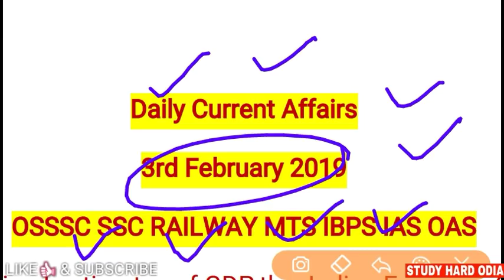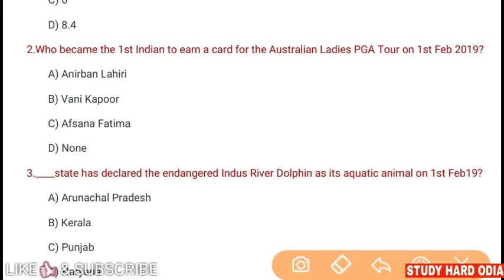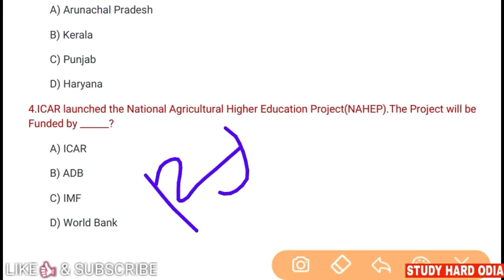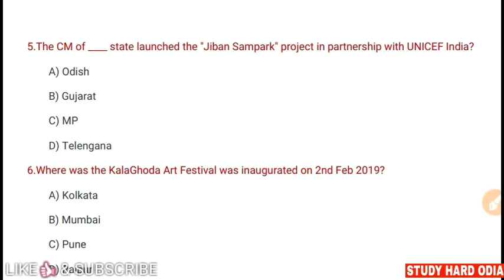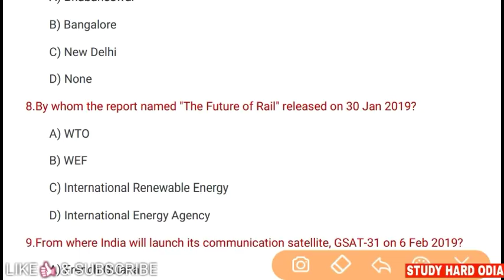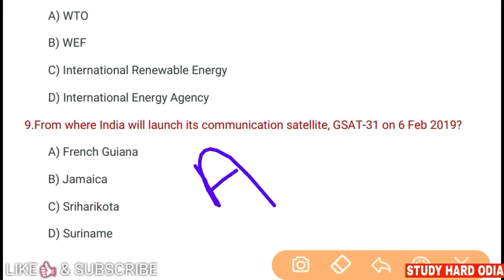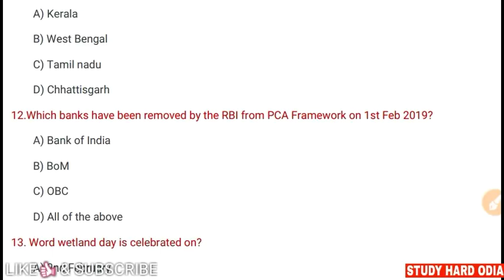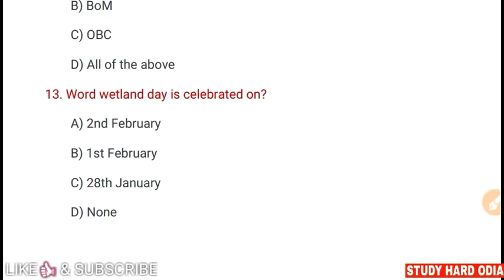3rd February Current Affairs 2019 || Daily Current Affairs for OSSSC SSC MTS RAILWAY IBPS IAS OAS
Daily Current Affairs 3rd February 2019 with all details for Competitive Exams.

Current Affair
Current GK Test
Monthly Current Affairs Mock Test
Current Affairs Monthly
Current Affairs Monthly GK Test
Current Affairs Monthly Test in Odia